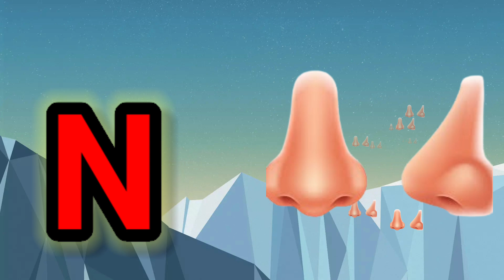One two three, 1 to 100 counting, ABC, ABCD, 123, 123 Numbers, learn to count, alphabet a to z.